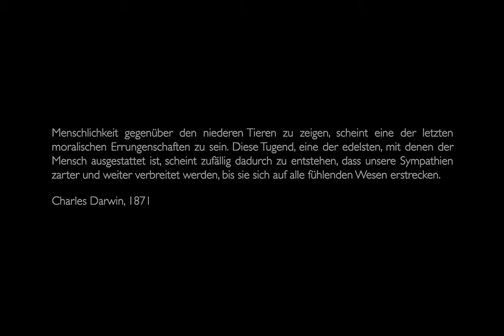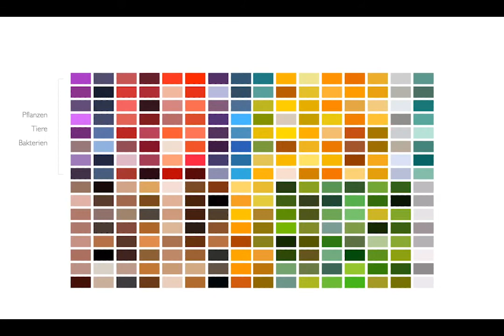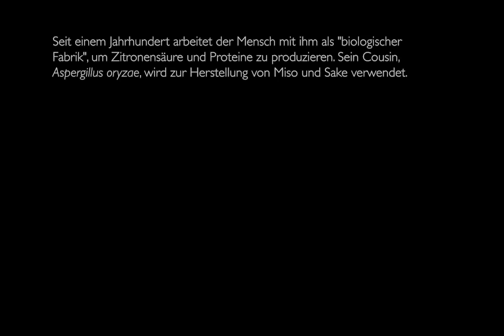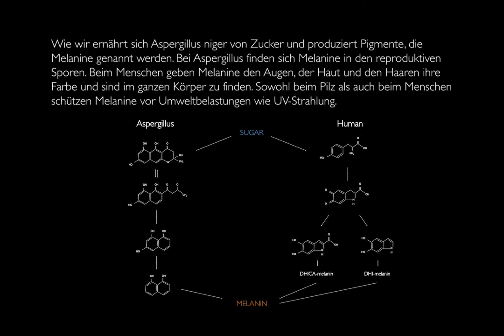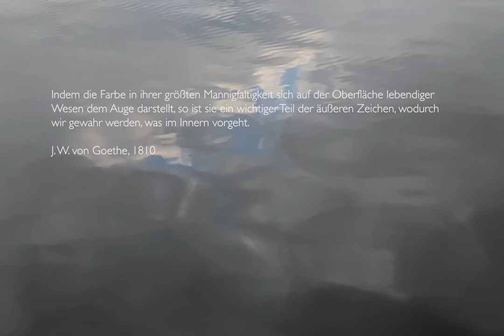Colors of Life I (2021, DE)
How can we feel empathy for organisms that are very different from us? How can we come close to understanding their responses, cues, and internal states? Colors of Life I, a film by Sunanda Sharma and Vera Meyer (V. meer), explores color as a shared language between distant relations on the tree of life.

Sunanda Sharma has been invited and participated in the 2021 artist-in-residency program of the Department Applied and Molecular Microbiology, Technische Universität Berlin, run by Vera Meyer.